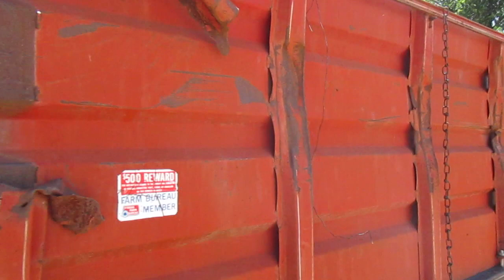1967 Chevrolet C50 Grain Truck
1967 Chevrolet C50 Grain Truck for sale on the July 17, 2019 auction for the Al Albright Retirement Sale.  to see this truck and other items Al has for sale.